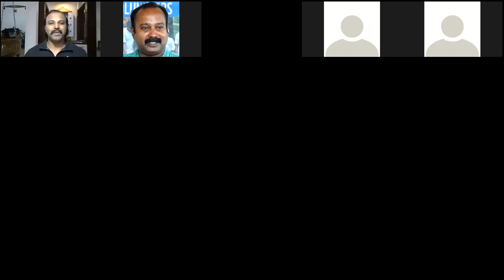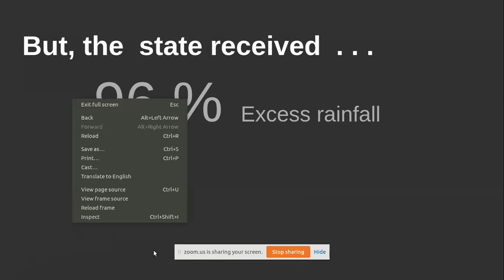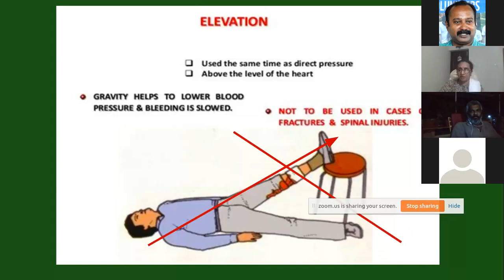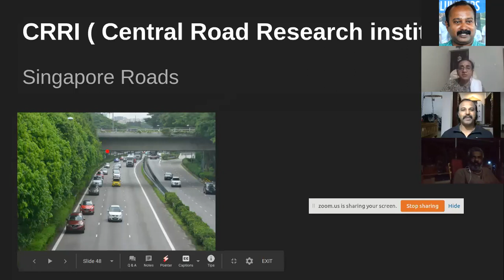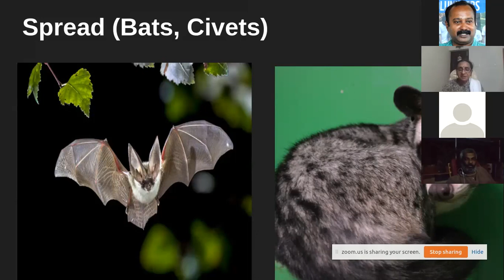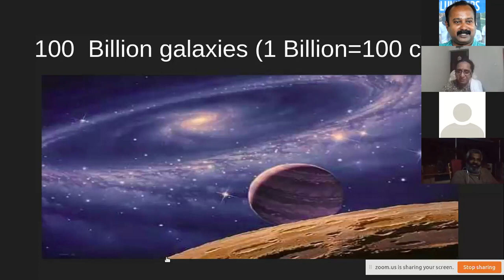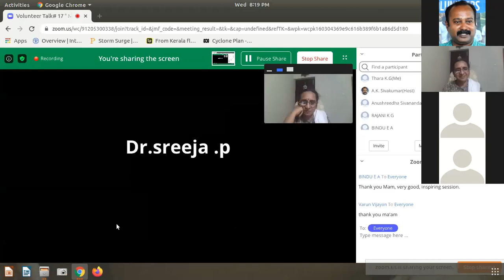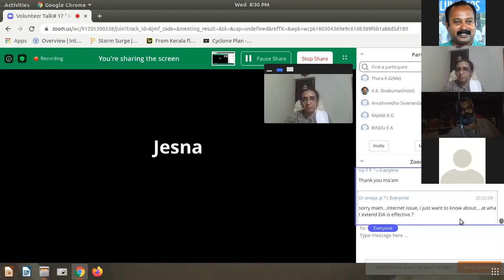Volunteer Talk# 17 Mitigating Impacts of Disasters by Dr K G Thara, Head of Faculty (retd), ILDM